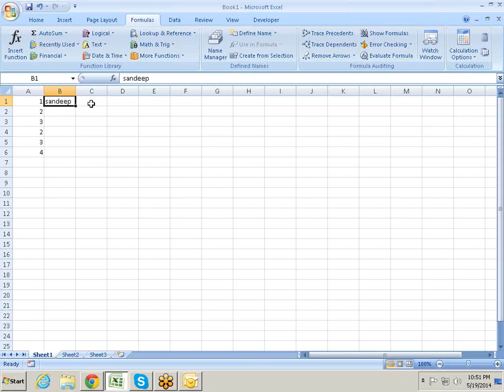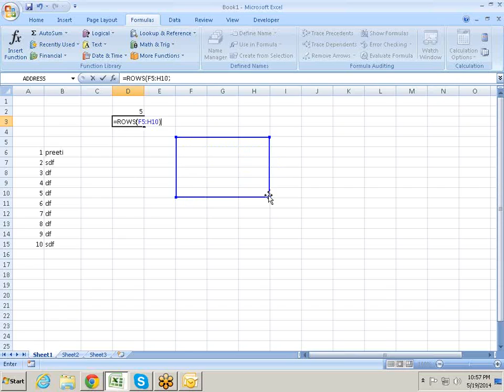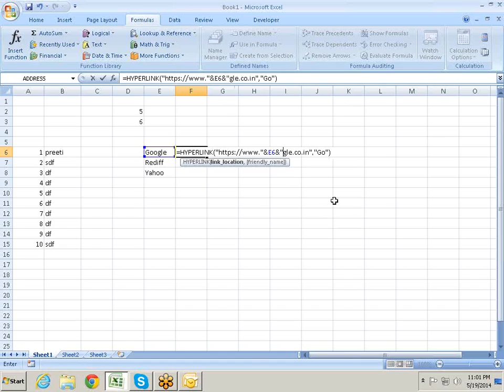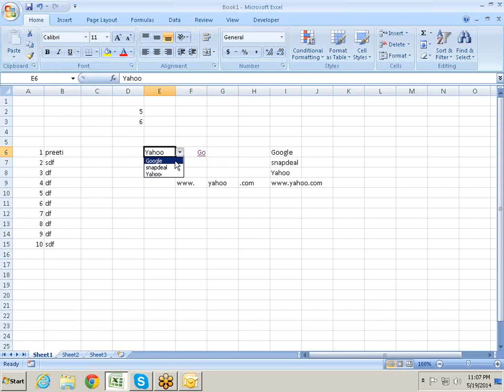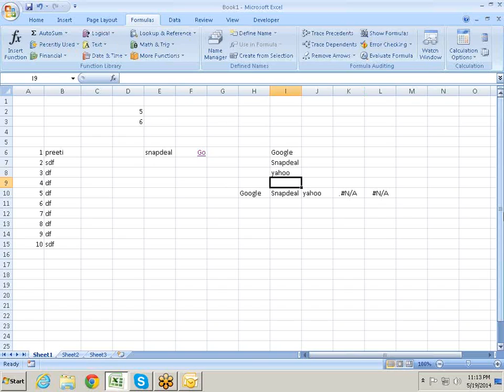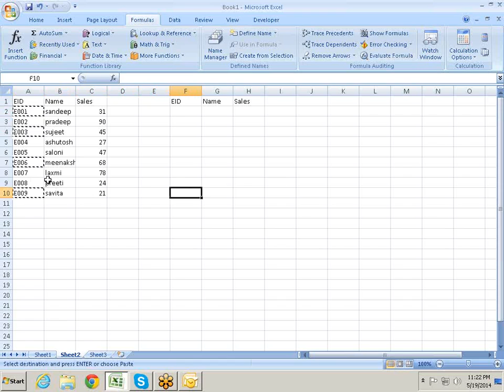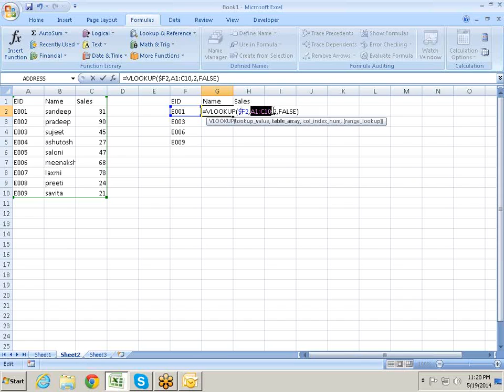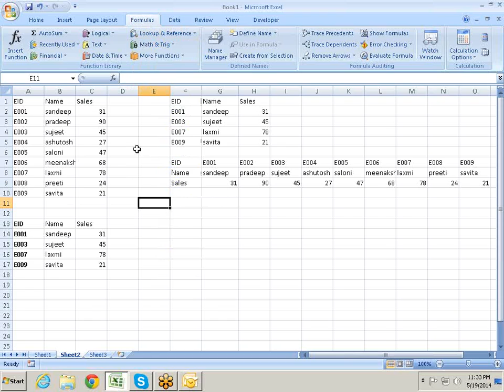Microsoft Excel Lookup an Refernces 9718724322